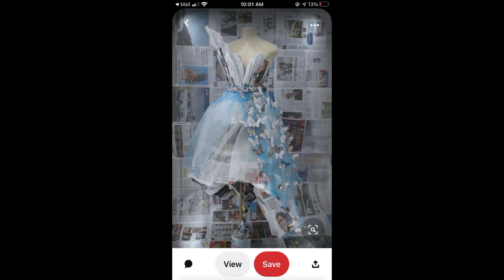news paper dress design paper art#disposibal dresses#akhbar Sy bany anokhy libas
tailormadeofficial produce diffrent designer dress with unique designing ideas in fashion and style which are populer in the whole world means westren and eastren style